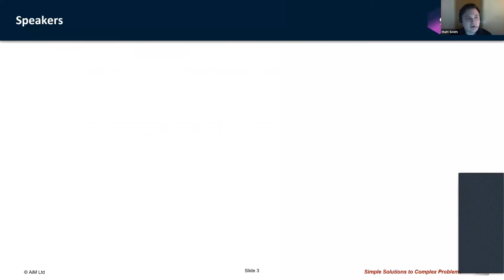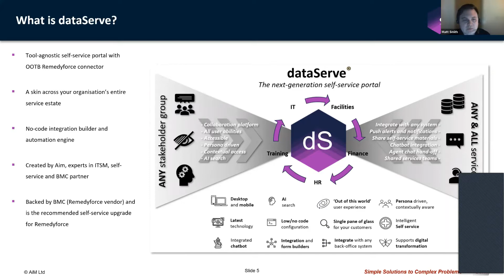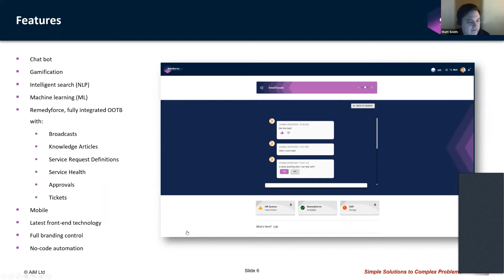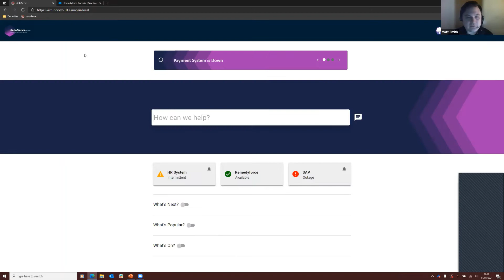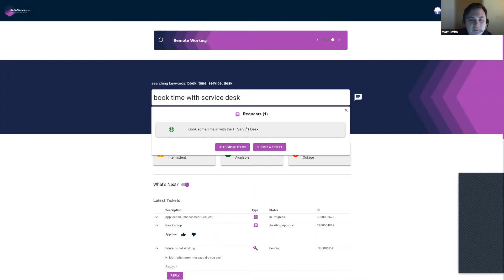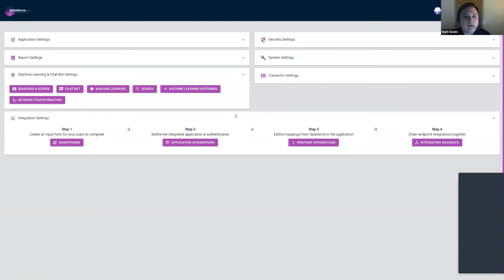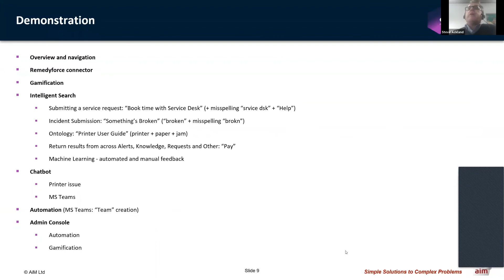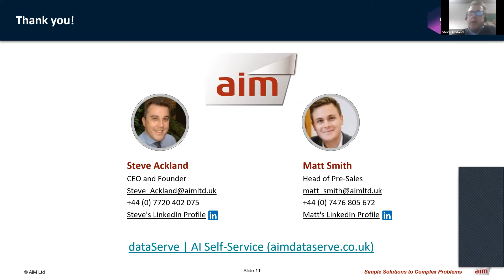Webinar - dataServe®: AI self-service for Remedyforce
Our use case story demonstrates how dataServe® enhances an existing Remedyforce implementation and super-charges its self-service offering. If your self-service needs have changed beyond what’s offered by Self-Service 3.0, meet your needs with dataServe® and keep the ITSM tool you, your analysts and customers know so well.